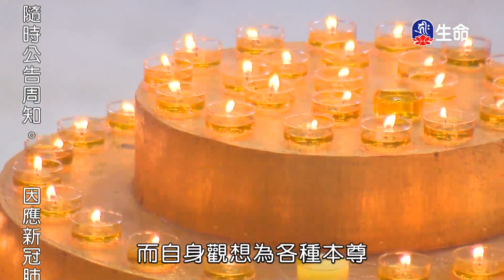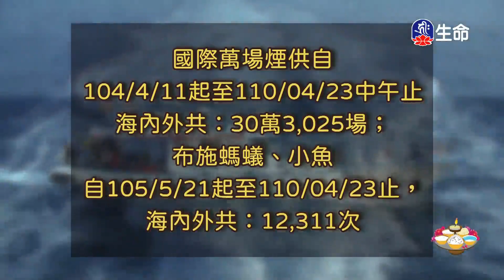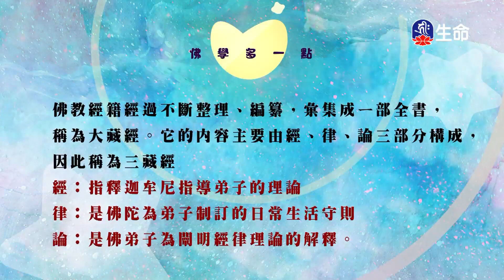了義大手印祈請文(2)嘉察仁波切_般若講座_(lifetv_20220125_09:00)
般若講座_了義大手印祈請文(2)嘉察仁波切。